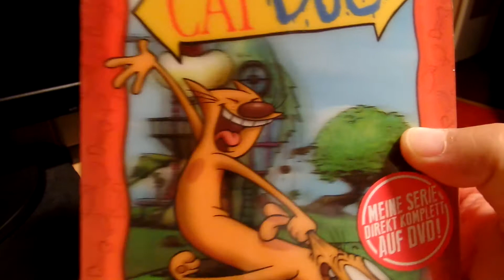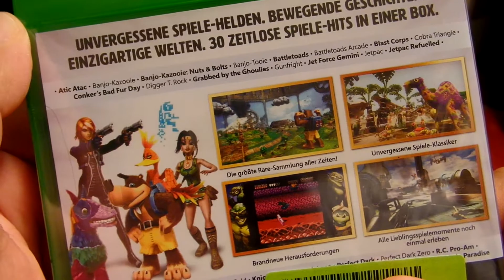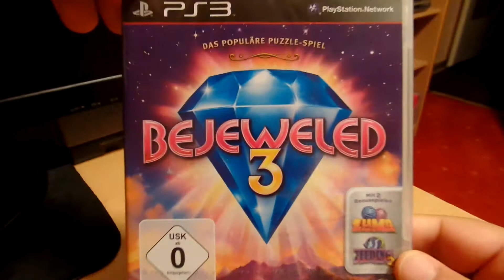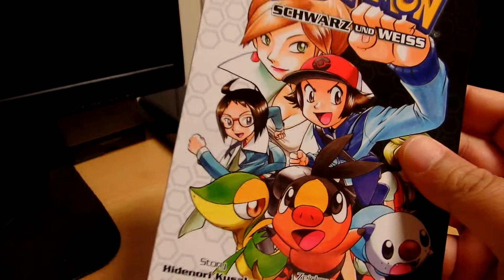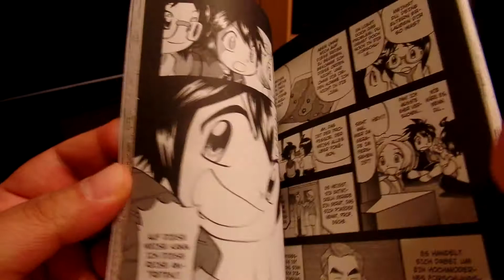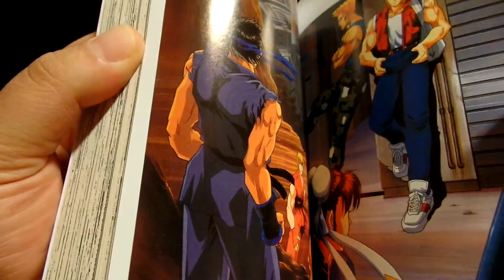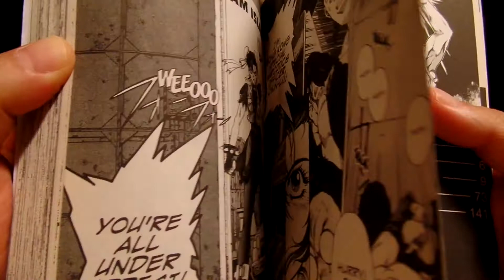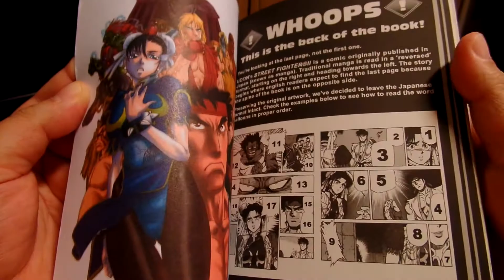Shopping - DVD/Games/Manga (61)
Shopping Video No. 61 mit DVD, Games und Manga :)